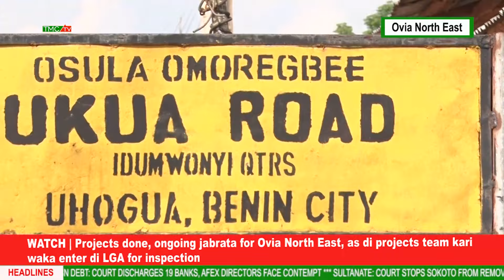WATCH | Projects done, ongoing jabrata for Ovia North East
as di projects team Kari waka enter di LGA for inspection